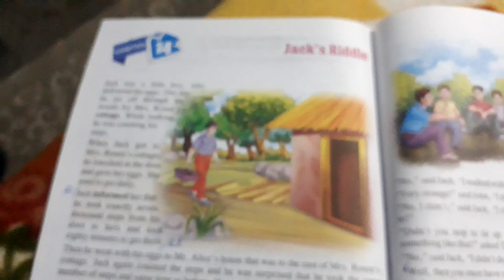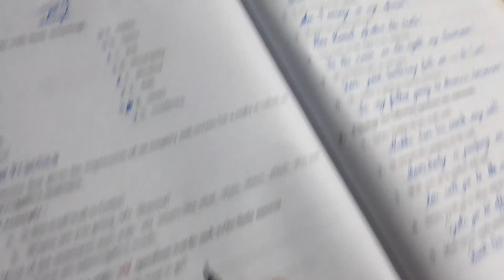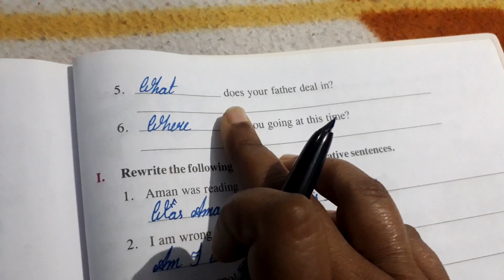class4 english1 lesson14 F, G, H